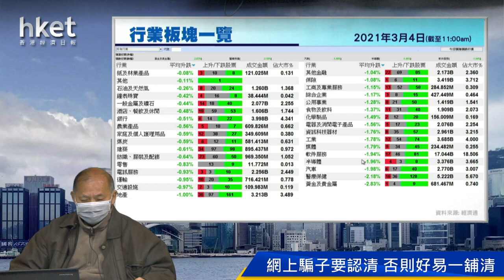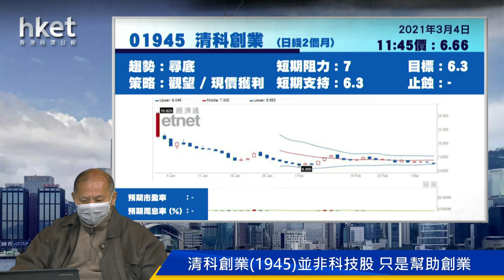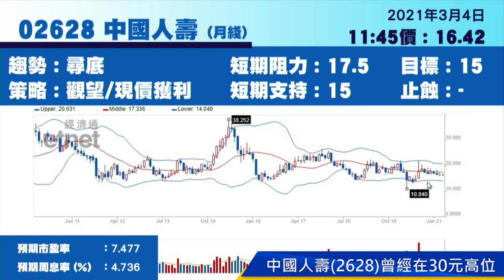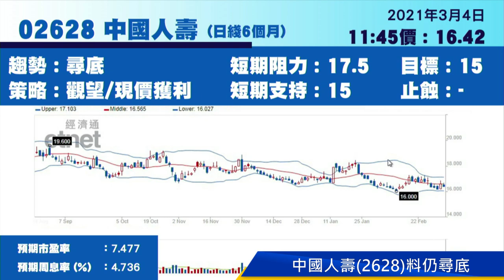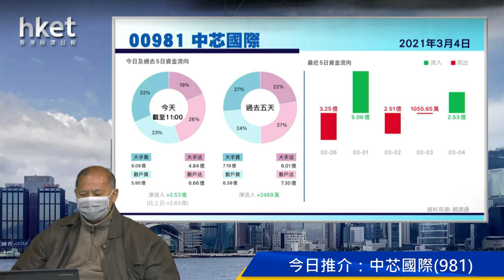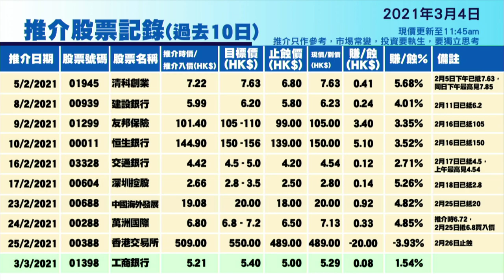今日推介中芯國際 | 東岳集團、信義玻璃、清科創業、蒙牛乳業、中國人壽最新部署（2021年3月4日）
【香港經濟日報】《香港經濟日報》專欄作者石鏡泉（石Sir）推介中芯國際（00981），另亦會分析東岳集團（00189）、信義玻璃（00868）、清科創業（01945）、蒙牛乳業（02319）及中國人壽（02628）最新部署，詳情待石Sir為你分析。……（更多內容：